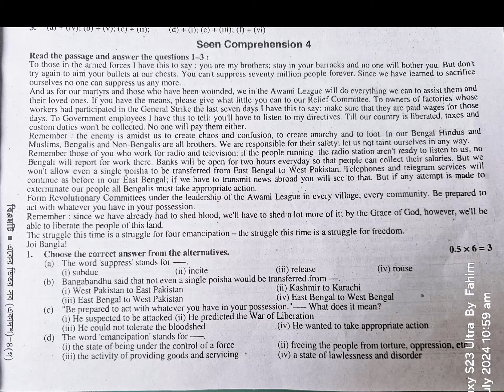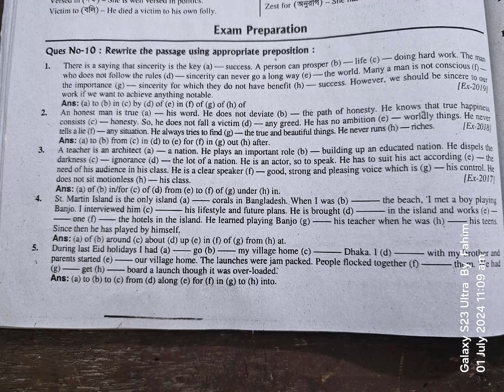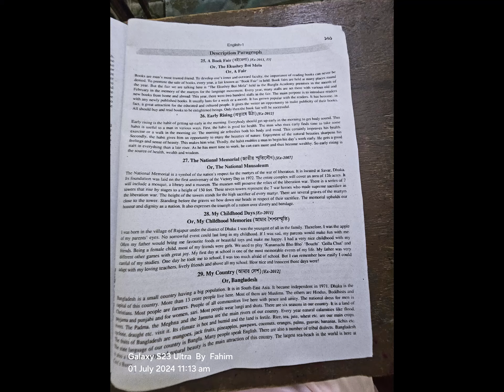First years exam ( English-1 ) 2024